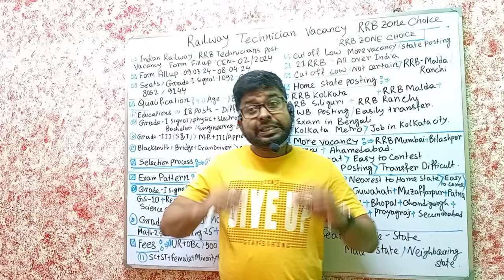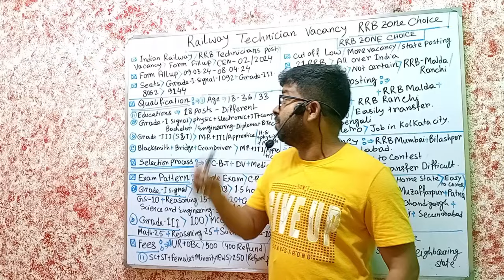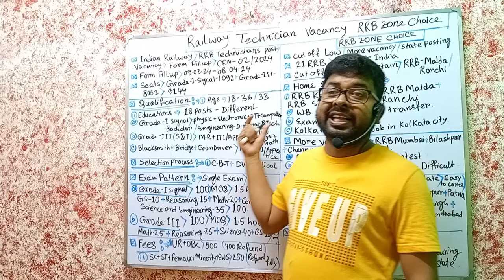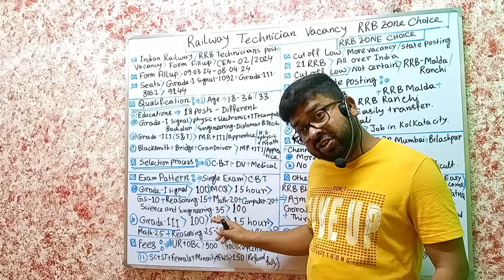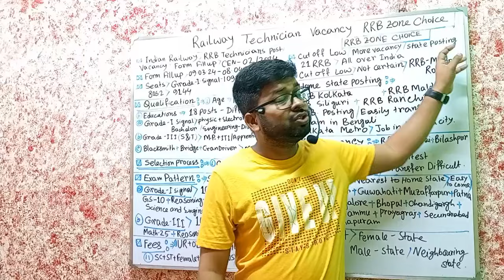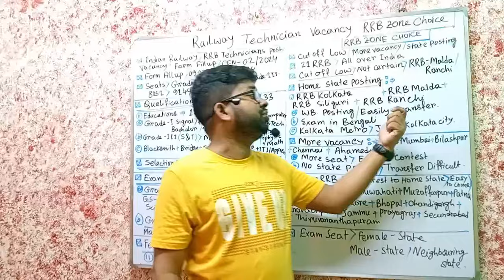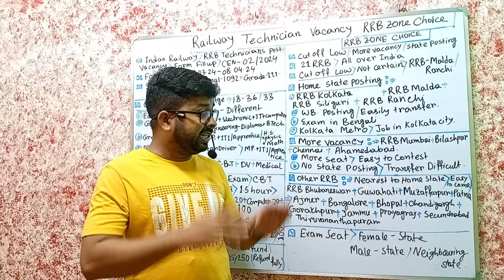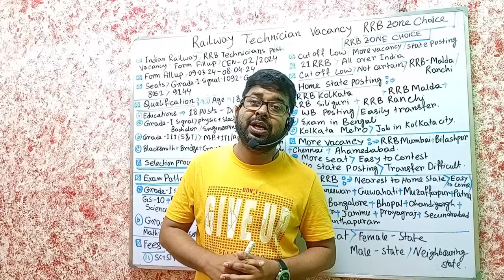RAILWAY TECHNICIAN VACANCY RRB ZONE CHOICE 2024(ভারতীয় রেলের টেকনিশিয়ান নিয়োগের RRB জোন নির্বাচন)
This video is made on the topic of railway technician vacancy rrb zone choice in bengali.This video contains the rrb technician job notifications, form fillup, seat, qualification and exam pattern.The most important part of this video is the rrb zone choice for form fillup of technician vacancy of indian railway 2024.This video is essential for competitive exam students for railway jobs.

Topic:- 1)railway technician vacancy rrb zone choice in bengali.
2) indian railway rrb technician form fillup 2024.
3)rail rrb technician recruitment 2024.
4)rrb technician job vacancy notification 2024.
5) rail technician vacancy for fillup date.
6) railway technician vacancy qualificiation.
7) indian railway technician post seats.
8) railway technician vacancy selection process 2024.
9) indian rail rrb technician exam pattern and syllabus.
10)rrb zone choice for form fillup for technician vacancy.
11)rrb zone choice for low cut off trending.
12) rrb zone choice for home state posting.
13) rrb zone choice for high seat vacancy.
14) rrb zone of neighbouring states of west bengal.
15) fees for form fillup and exam centres for rrb technician vacancy.